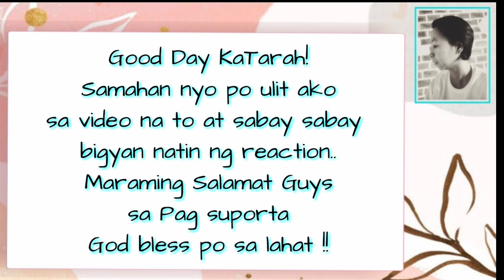Team Tarah | Kompletos Rekados talaga sila tignan nyo nalang..